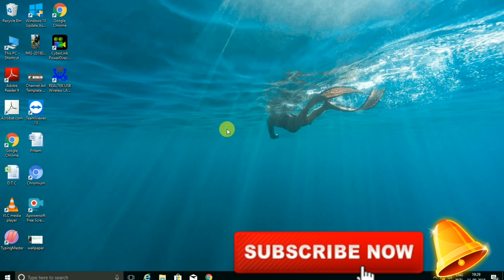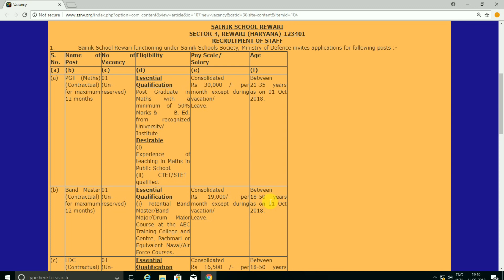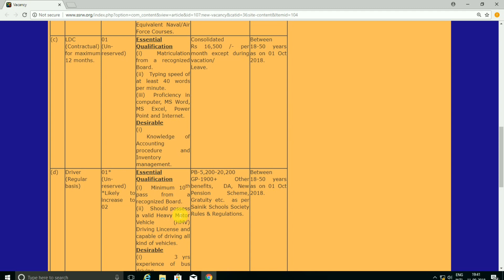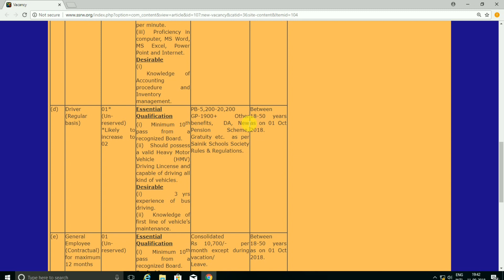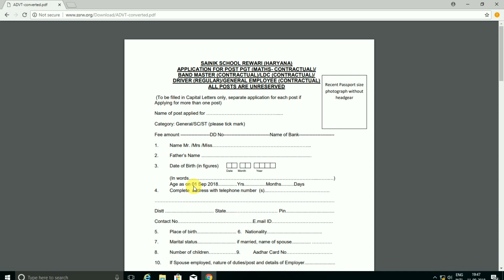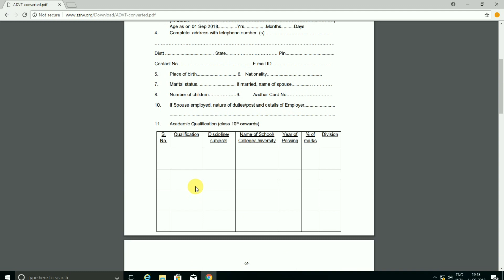Haryana Recruitment DC Rate Vacancy 2018 | Apply Offline | Rewari Sanik School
Hello friends you can see in this video detail of Haryana DC Rate Job in Sanik School Rewari 2018

I hope you can enjoy this video if you have any question please comment.